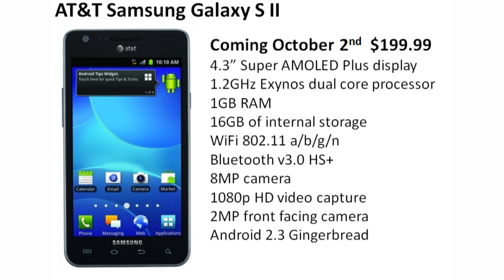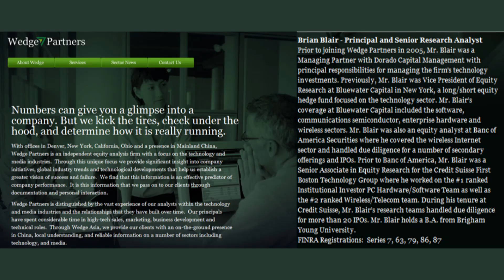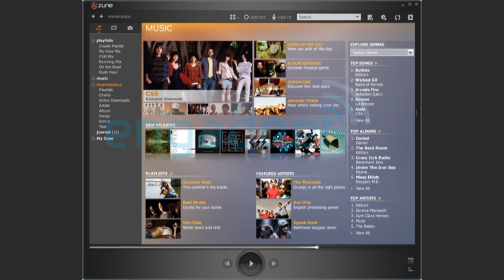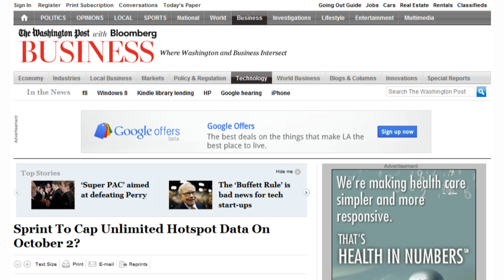Smartphone News for September 22nd 2011 "Is the iPhone 5 dead for now?"